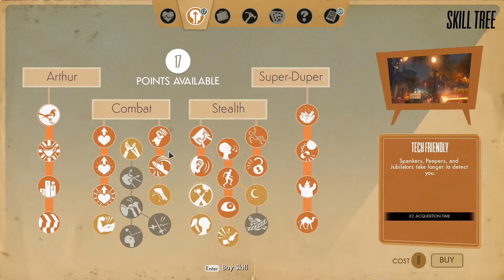We Happy Few || #15 || CAPTURED BY THE DOCTORS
★ Setup ★
Mic : Blue snowball
Operating System: Windows 10
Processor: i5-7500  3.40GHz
RAM: 16GB
Graphics Card: MSI Gaming GTX1060 6GB